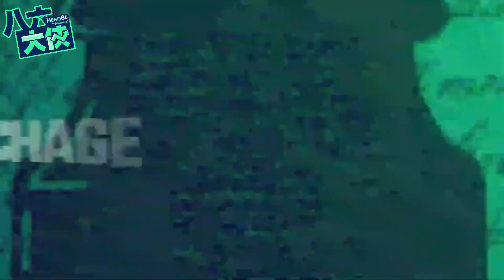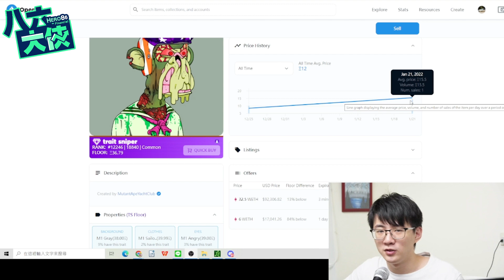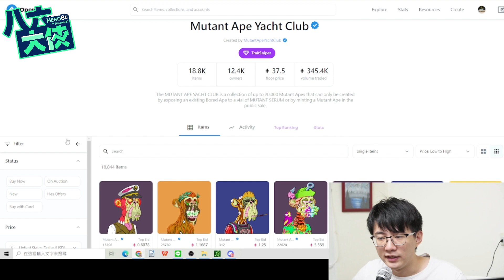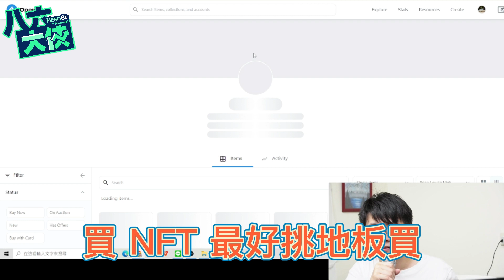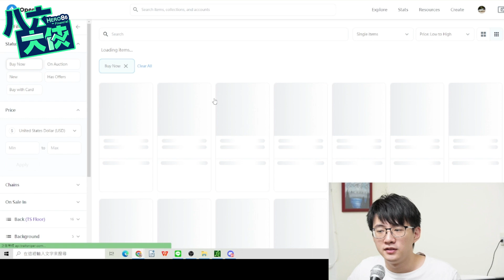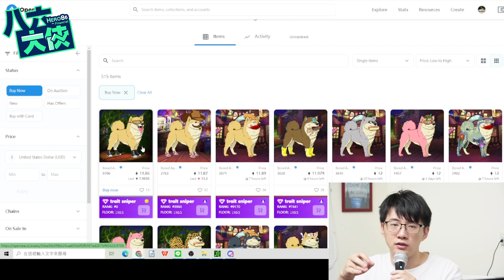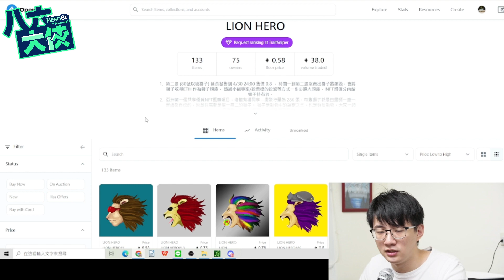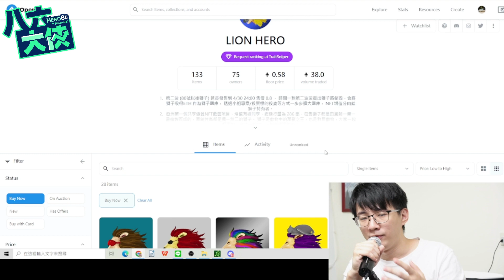我如何3個月NFT海薛400萬 | 玩NFT3個技巧 將多賺百萬 | 獅子第二波倒數2天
建立正確的美股投資觀念，懂得算出股票的價值，學會買進優質的美股公司來投資，平均一年獲利  20~30%

過AI來操作美股短線，讓機器人自動幫助你獲利賺大錢。
註冊 MAX交易所 專屬連結或邀請碼：5c52ec2f 可節省20%交易手續費！

💬頻道初衷
嗨！我是大俠，今年28歲，專研美股投資和虛擬貨幣投資，今年累積超過2千萬總資產，一個人的價值來自於可以給予這世界帶來甚麼，帶來甚麼價值

人早晚都要死，在死之前如果能給予貢獻什麼，好讓關注我的人生活更美好，哪怕只是一點點，我都願意持續付出努力，讓這個世界更美好。

我如何3個月NFT海薛400萬 | 玩NFT3個技巧 將多賺百萬